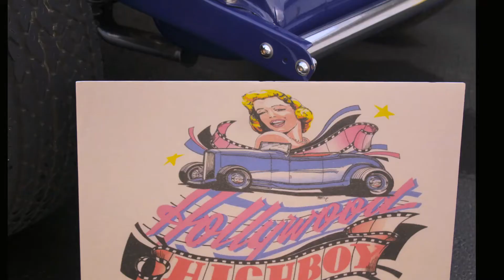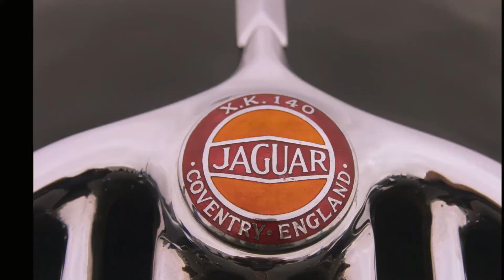tampa yacht club car show (some pretty cool cars)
this video was shot at the Tampa yacht club including a shelby GT500,pagani huayra,maserati MC20 and more!